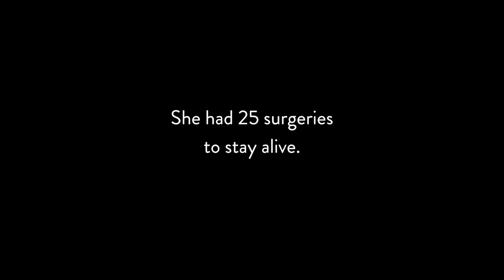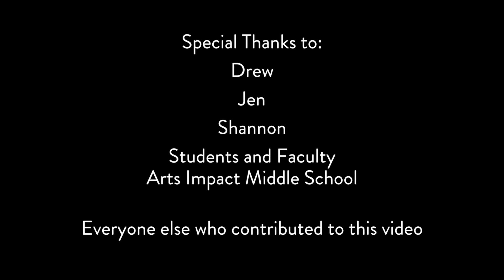Kick Sick PSA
A PSA for Columbus Public Health's campaign, KickSick, in conjunction with Columbus City Schools.